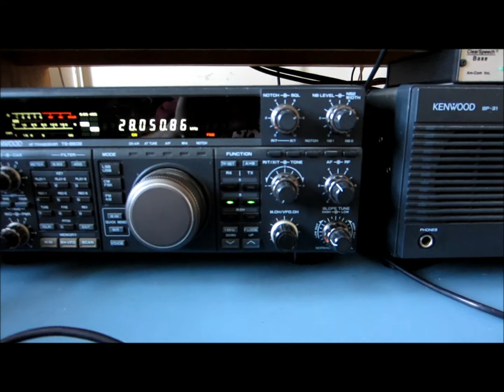ARRL 10 Meter Contest: K9CT Backscatter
Here at Whisky - zero - echo-echo-echo we know plenty about echos. This is one I recorded during the ARRL 10 meter contest from K9CT. You can hear his signal echo back from hundreds of places, via backscatter. It's pretty amazing. A literal farm of aluminum. ►Blog